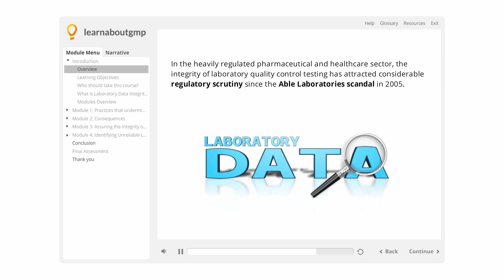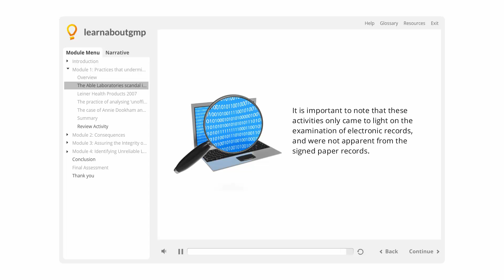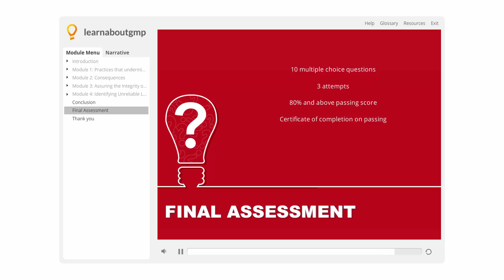Laboratory Data Integrity Online Course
When the results of analyses delivered by laboratories are used to assure the quality and safety of pharmaceutical products the integrity of that data is of fundamental importance. This course will be of particular interest to all laboratories that produce analytical data meeting GLP/GMP and ISO17025 requirements.